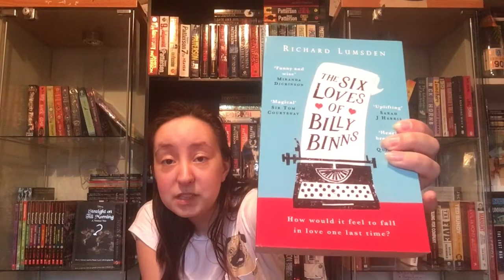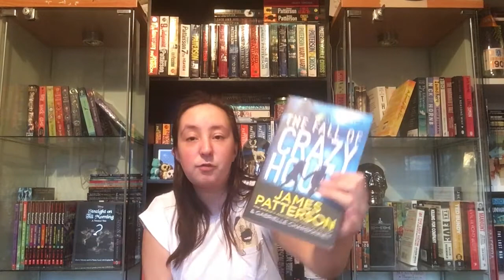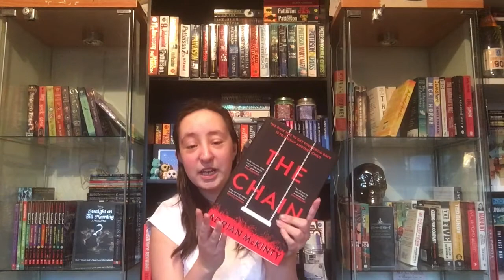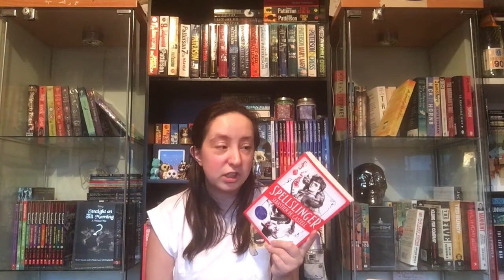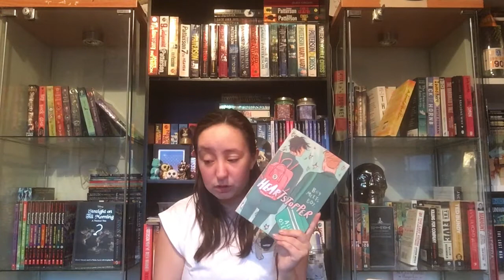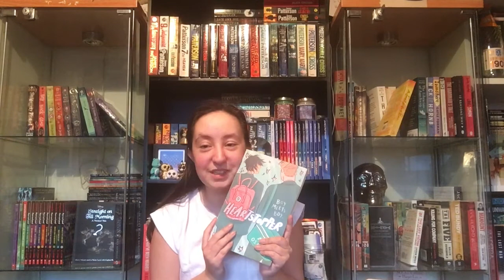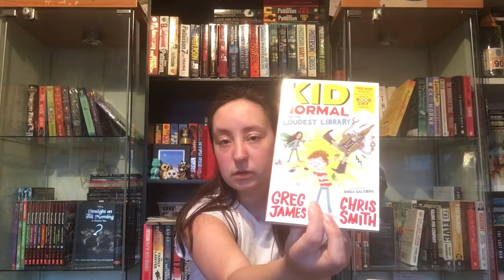March + April Book Haul 📚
Hi to whoever is reading 📖 This is my March and April Book Haul. Hope y’all enjoy 💙